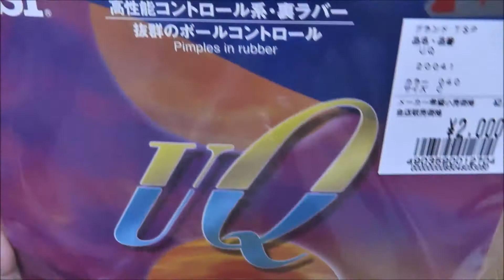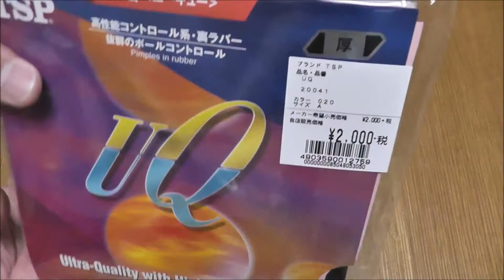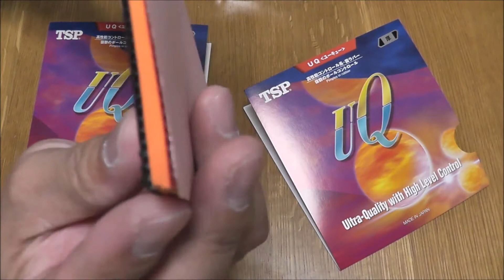【卓球】TSP UQ（ユーキュー）裏ラバー（中・厚）の紹介